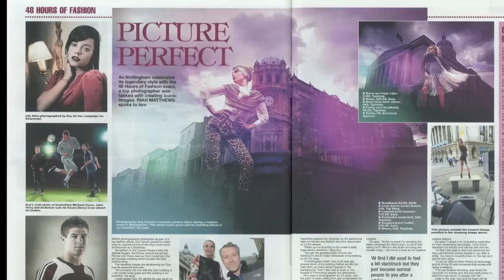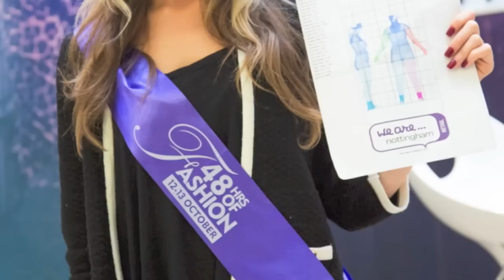Lights, Camera, Fashion | Jacob Bailey | We Are Nottingham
This is a video case study of Jacob Bailey's integrated marketing, design and PR campaign for It's in Nottingham, including 48 Hours of Fashion and Christmas 2012. The video features photography by Guy Farrow and additional videography by Maynineteen.co.uk. Want to find out more?